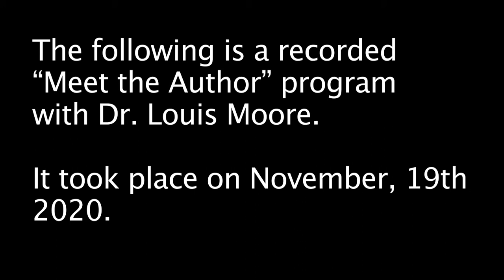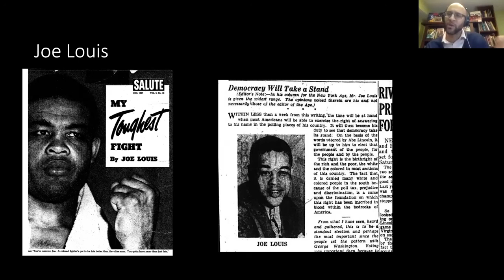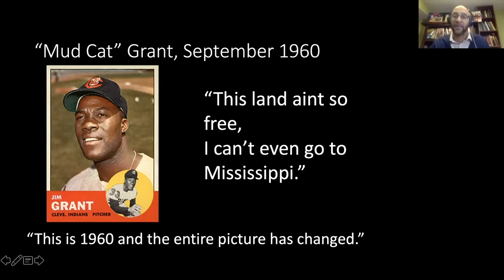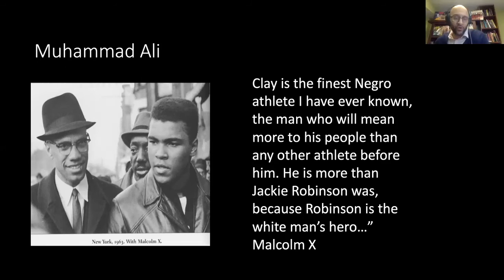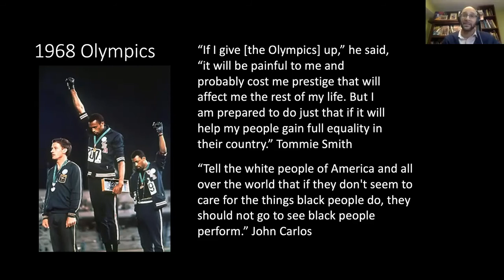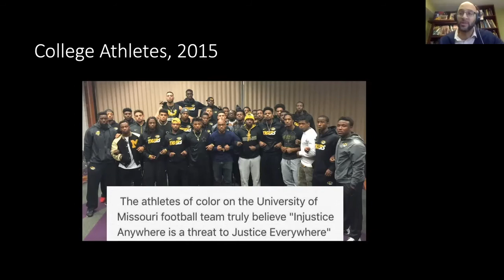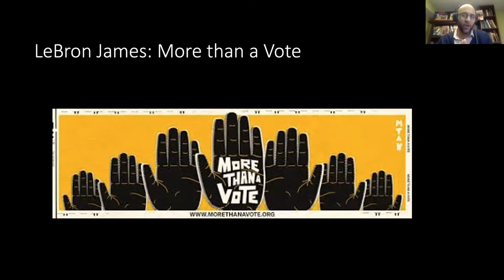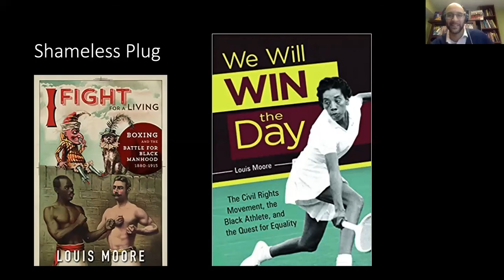Meet the Author: Dr. Louis Moore - Civil Rights and the Black Athlete.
Grand Valley State University professor, author, and podcaster Dr. Louis Moore discusses the stories and ideas behind his book, WE WILL WIN THE DAY: THE CIVIL RIGHTS MOVEMENT, THE BLACK ATHLETE, AND THE QUEST FOR EQUALITY, in this very special online event. By putting black athletes in a proper historical context, Dr. Moore will shine a light on the complexities between sports figures and equality. In addition to trailblazers such as Jackie Robinson and Althea Gibson, Dr. Moore’s book highlights other athletes who fought for equality in their sport